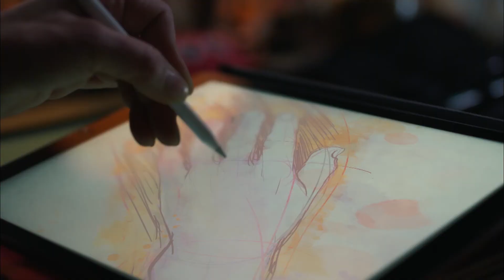MHz Choice: Coming in October (2021)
Here’s what’s new in October on MHz Choice! The original gentleman thief, Arsène Lupin, forensic crime drama Alexandra Ehle starring Julie Depardieu, and a pair of breathtaking documentaries steeped in Parisian history! PLUS – the final chapter of MHz Choice fan favorite The Undertaker, new mysteries from Magellan and a surprise or two from Thierry Godard (Spiral, A French Village) and Sara Martins! (Detectives)! PHEW!

Here’s a rundown of all this good TV premiering in October ONLY on MHz Choice!